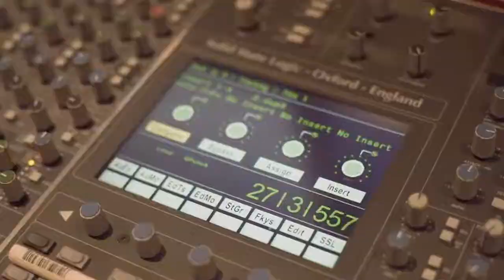Meraih Bintang Arab Version الحلم حان The Official Asian Games 2018 Theme Song